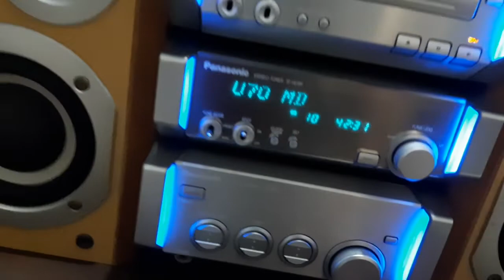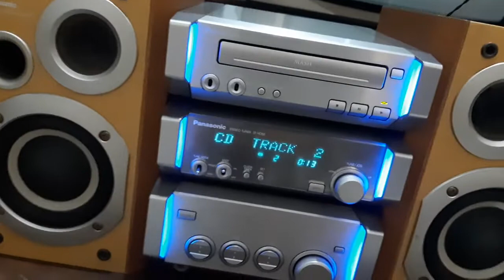Panasonic SL HD 55 Cd Player , Panasonic ST HD 55 Tuner, Panasonic SE HD 55 Amplifier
- Panasonic SL HD 55 Cd Player
- Panasonic ST HD 55 Tuner
- Panasonic SE HD 55 Amplifier

for Sale, instagram @blantik_antik